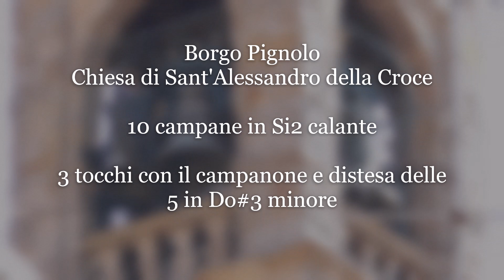500° VIDEO - Le campane di Bergamo - Suonate varie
Bergamo

Torre civica "Il Campanone";
Chiesa di Sant'Alessandro della croce in Borgo Pignolo;
Cattedrale di Sant'Alessandro Martire.

[0:12] Introduzione con il battito delle 17:30 della torre civica (registrato in cella campanaria); vista dei vari campanili visibili dalla cima della torre.

Suonate:

[2:33] Borgo Pignolo: 3 tocchi sul campanone e distesa delle 5 in Do#3 minore, ore 11:30;

[4:20] Angelus festivo corale nel tempo di quaresima, ripreso dalle Mura Venete, ore 12:00 circa. Chiedo scusa per i vari rumori di sottofondo.

[8:51] Cattedrale di Sant'Alessandro Martire: distesa feriale delle 3 in Fa3 minore per la messa delle ore 18:00 nel tempo di quaresima, ore 17:30.

A presto da Campanaro Nembrese :)

500° VIDEO (il canale ne segna di meno in quanto alcuni sono stati resi privati).